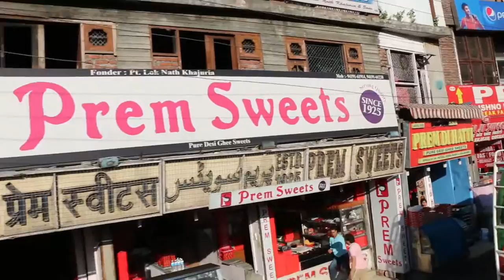SHIV SEWA MOMENT OF AMARNATH YATRA